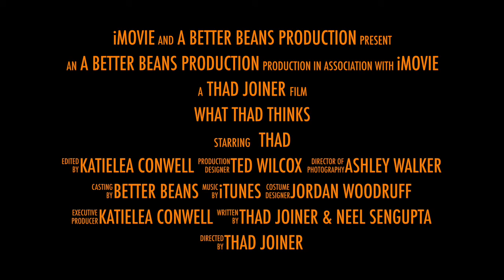What Thad Thinks teaser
Gone are the days where companies can get by without any online presence to serve their customers' needs. Our first podcast episode drops TOMORROW at noon and Thad thinks some thoughts on the importance of company websites. If you haven't yet followed What Thad Thinks on your favorite podcast provider, why in the world not??